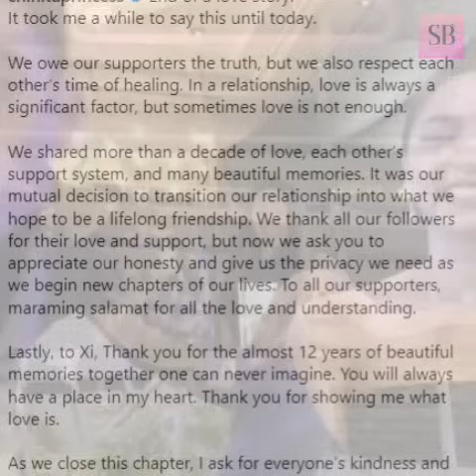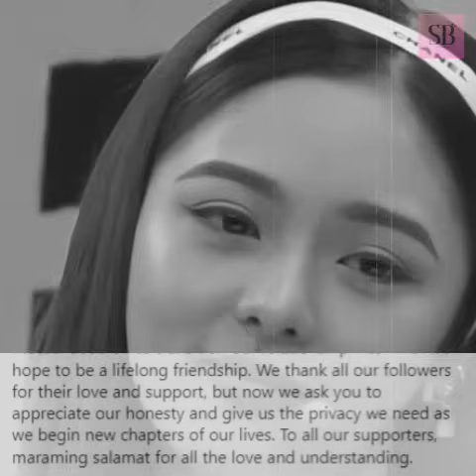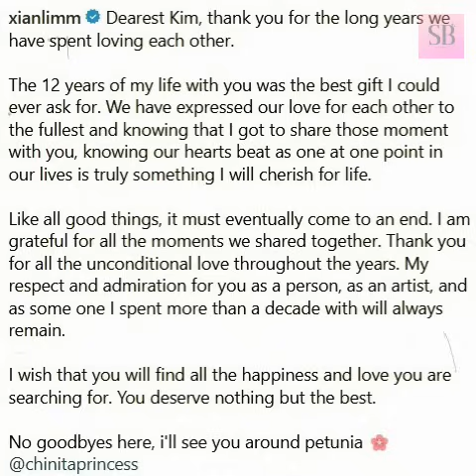FULL STORY ng NAKAKAIYAK na BREAKUP CONFIRMATION ni Kim Chiu sa HIWALAYAN nila ni Xian Lim, panoorin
Full Story ng Nakakaiyak na Breakup Announcement ni Kim Chiu sa Hiwalayan nila ni Xian Lim, panoorin!